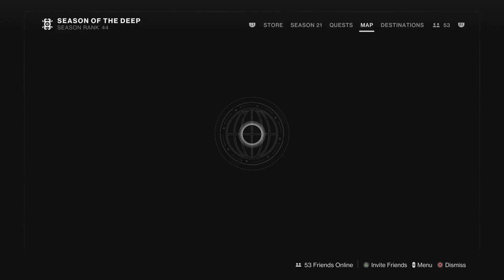Destiny 2 war t6